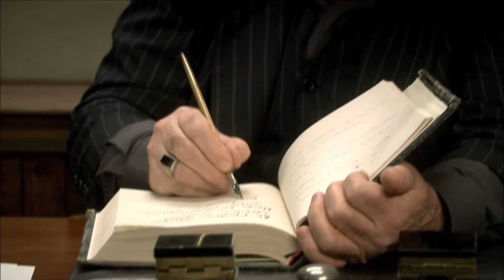Beni sevdiğini söyle - Karadağlar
Nazlı, gözünü kararttı

Oyuncular:

Erdal Özyağcılar
Hatice Şendil
İbrahim Çelikkol
Korel Cezayirli
Burak Sağyaşar
Ahmet Rıfat Şungar
Güzin Özyağcılar
Gökhan Mete
Hale Akınlı
Zeynep Özyağcılar
Alara Bozbey